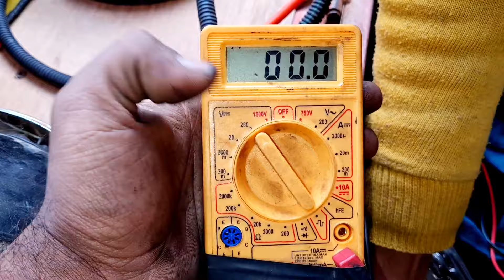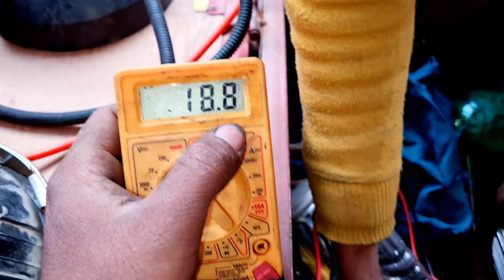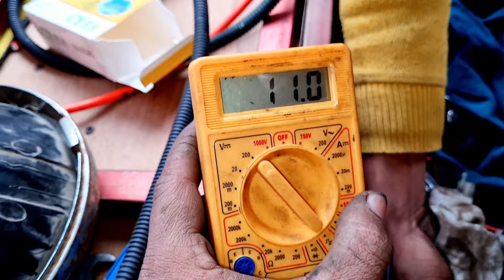ई रिक्शा की ( Light)ख़राब हो जाती है baar baar ll kya kare😭ll E rikshaw Light problem toto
e rickshaw light problem
e rickshaw light wiring
e rickshaw light modified
e rickshaw light connection
e rickshaw light decoration
e rickshaw light fitting
e rickshaw light controller
e rickshaw light
auto rickshaw light modified
auto rickshaw light fitting
e rickshaw back light problem
e rickshaw indicator problem
e rickshaw 12 volt supply
e rickshaw converter repairing
e rickshaw reverse light
connection
e rickshaw wiring
auto rickshaw
auto rickshaw cng light problem
auto rickshaw battery light
problem
auto rickshaw gas light problem
e rickshaw controller red light
problem
auto rickshaw parking light
e rickshaw horn light problem
e rickshaw horn problem
e rickshaw meter light problem
e rickshaw dc converter price
e rickshaw modified
e rickshaw indicator wiring
connection
e rickshaw wiring
auto rickshaw